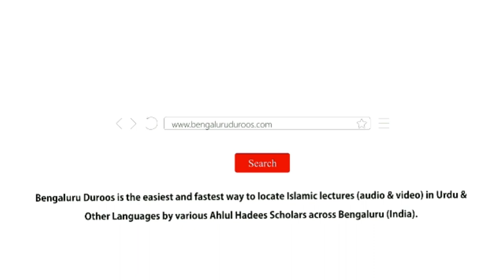9. Jahannam Se Hifaazat | Shaykh Abu Zaid Zameer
Part 9/10: Jahannam Se Hifaazat

٠٠٠٠٠٠٠٠٠٠٠٠٠٠٠٠٠٠٠٠٠٠٠٠٠٠٠٠٠٠٠٠٠٠٠٠٠٠٠٠